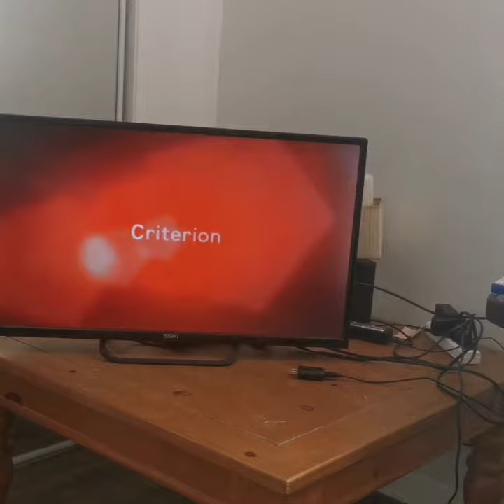5 décembre 2021